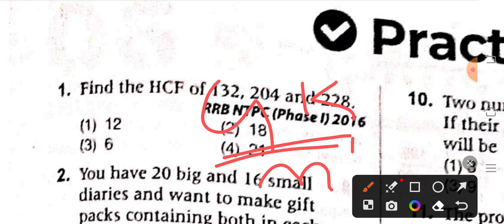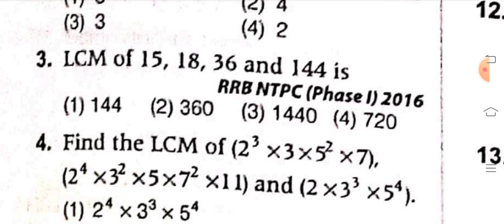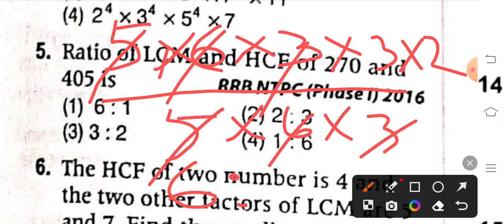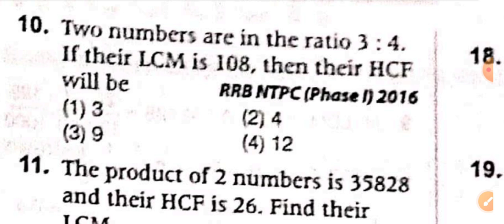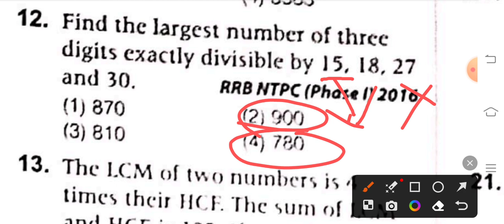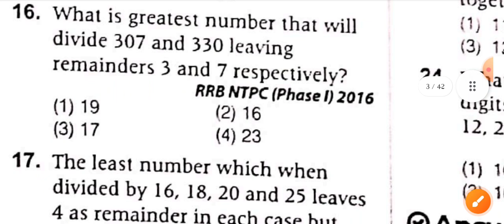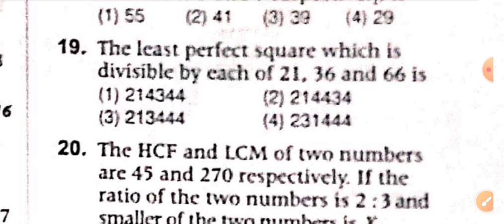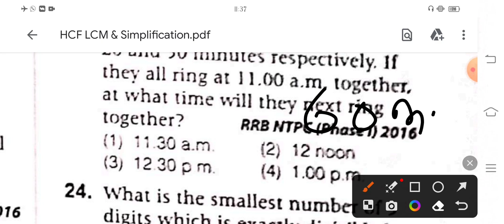OSSC/OSSSC/SSC MATHEMATICS PREVIOUS YEAR QUESTION.MATH FOR ALL COMPETITIVE EXAM.SSC MTS/OSSC AMIN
Hi I am Chittaranjan Naik from Odisha,Kalahandi.
This is an educational you tube channel.If you prepare for any compatative examination then you can attend my classes.
So you
Mathematics class for all competitive exam
ossc math class
odisha police constable math class
amin math class
librarian math class
accountant math class
Amin classes
ari classes
constable classe
ssc mts classes
librarian classe
anm classes
gnm classes
previous year question constable
previous year question odisha police,
odisha police constable previous year question
amin previous year question
Ari previous year question
librarian previous year question
ssc mts previous year question
ossc mathematics previous year question
osssc mathematics previous year question
ssc mathematics previous year question
anm previous year question
gnm previous year question
Mathematics important questions for ossc
mathematics important questions for osssc
LCM classes
HCF classes
Ratio classes
Average classes
simple interest questions
compound interest questions
percentage important questions
area,perimeter important questions